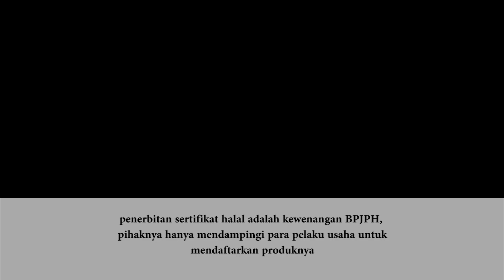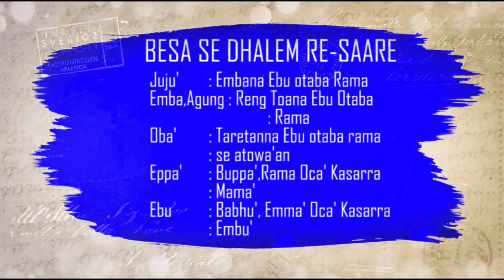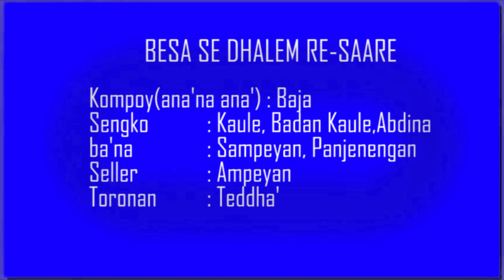BRAMA ( BERITA BAHASA MADURA ) l SENIN 11 DESEMBER 2023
DISIARKAN DARI PRO 1 RRI SUMENEP & RRI SUMENEP NET